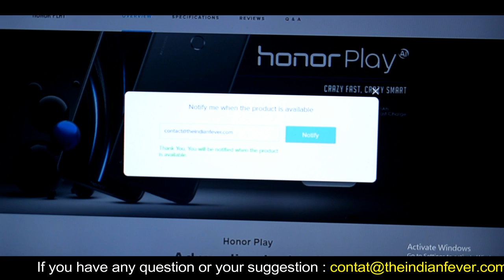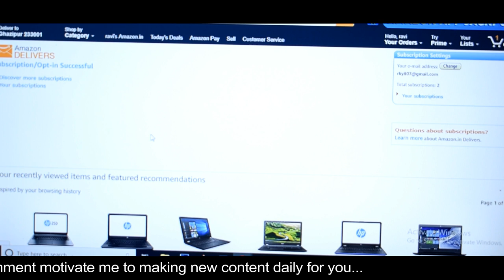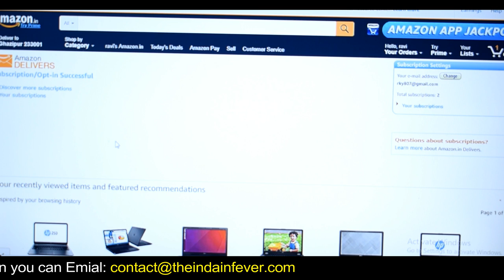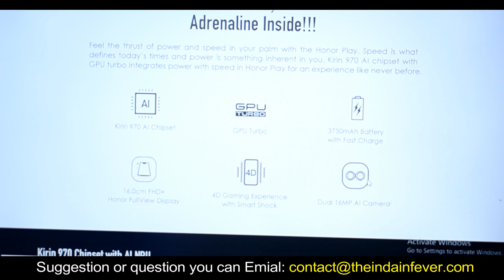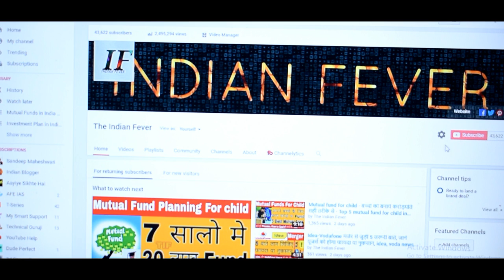Honor play launched in India - How to book first for honor play - best budget phone honor play?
Honor play Sell will on today at 12 PM with Navy blue color on Amazon Book fast before
agar dosto international market sey kharidna chatey hai toh yaha sey buy karey

Hey, guys, this video is only for booking purpose of honor play phone online. as well as the suggestion for the best phone under this range with the comparison of honor play configuration.

and  I suggest you guys don't use the autofill extension or autofill software.
thank you for watching this video I expect that you will like this video about honor play. this phone is basically made for the playing option you can also buy it if you love to play game in phones.

Your solved question in this video:
1) how to book honor play phone
2) honor play phone confugration
3) best way to buy the honor play confugration.
4) how to choose the best honor play
5) best way for honor play buying
7) how to book honor play phone on Amazon
8) how to book honor play phone on hihonor official website.

if you want to see and buy check it

my mike for the voice
check it out

using phone